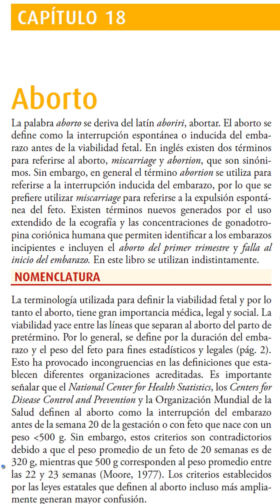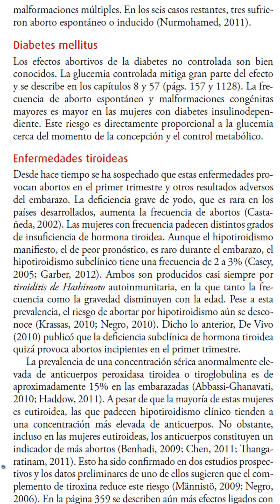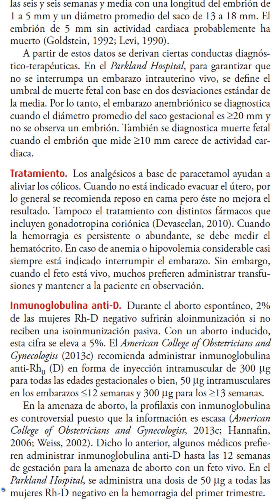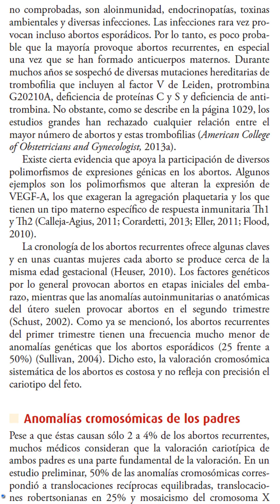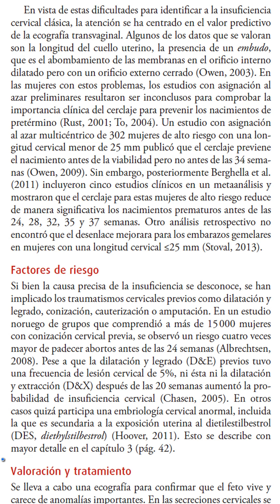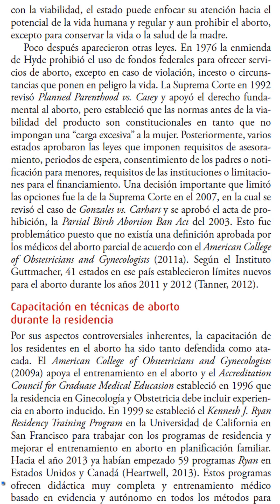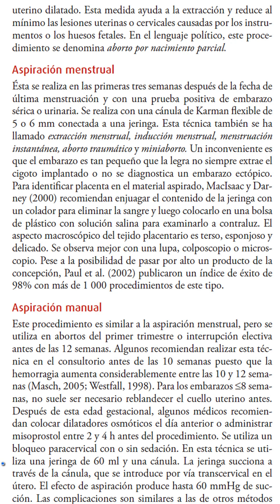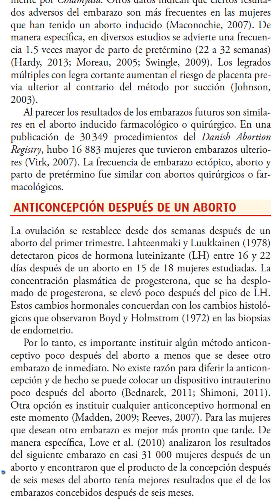ABORTO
Audiolibro del capítulo 18. Williams Obstetricia. Edición 24
Indice:
ABORTO. 0:00
NOMENCLATURA. 0:50
ABORTO ESPONTÁNEO DEL PRIMER TRIMESTRE. ■ Patogenia. 3:46
■ Frecuencia. 4:37
■ Factores fetales. 5:44
Aborto aneuploide. 6:30
Aborto euploide. 9:16
■ Factores maternos. 9:39
Infecciones. 9:55
Enfermedades. 11:28
Fármacos. 12:53
Cáncer. 13:48
Diabetes Mellitus. 15:18
Enfermedades tiroideas. 15:49
Cirugías. 17:36
Alimentación. 19:32
Factores sociales y conductuales. 21:02
Factores ocupacionales y ambientales. 22:44
Factores inmunitarios. 24:31
Trombofilias hereditarias. 25:23
Defectos uterinos. 25:49
■ Factores paternos. 26:02
■ Clasificación clínica del aborto Espontáneo. Amenaza de aborto. 26:29
Amenaza de aborto comparada con embarazo ectópico. 27:58
Tratamiento. 32:11
Inmunoglobulina anti-D. 32:49
Aborto inevitable. 34:05
Aborto incompleto. 34:53
Aborto completo. 35:47
Aborto diferido. 37:29
Aborto séptico. 39:09
■ Tratamiento del aborto espontáneo. 42:14
ABORTO RECURRENTE. 44:35
■ Causa. 46:51
■ Anomalías cromosómicas de los padres. 49:03
■ Factores anatómicos. 50:10
■ Factores inmunitarios. 53:20
■ Factores endocrinos. 55:45
ABORTO DEL SEGUNDO TRIMESTRE. 57:14
■ Frecuencia y causas. 57:46
■ Valoración fetal y placentaria. 59:27
■ Tratamiento. 1:00:23
■ Insuficiencia cervical. 1:01:20
Factores de riesgo. 1:04:02
Valoración y tratamiento. 1:04:56
Técnicas de cerclaje. 1:08:46
Complicaciones. 1:12:08
ABORTO INDUCIDO. 1:14:03
■ Clasificación. Aborto terapéutico. 1:16:10
Aborto electivo o voluntario. 1:16:53
■ El aborto en Estados Unidos. 1:17:58
Capacitación en técnicas de aborto durante la residencia. 1:19:58
Proveedores de abortos. 1:22:01
■ Asesoramiento antes de realizar el aborto electivo. 1:23:08
TÉCNICAS PARA EL ABORTO. 1:23:41
■ Preparación cervical. 1:24:55
■ Aborto quirúrgico. 1:27:26
Dilatación y legrado. 1:28:30
Técnica. 1:29:59
Complicaciones. 1:32:53
Dilatación y evacuación. 1:34:46
Dilatación y extracción. 1:35:19
Aspiración menstrual. 1:35:48
Aspiración manual. 1:37:01
Histerotomía o histerectomía. 1:38:05
■ Aborto médico. 1:38:29
Contraindicaciones. 1:41:25
Administración. 1:42:19
Complicaciones. 1:44:03
■ Aborto del segundo trimestre. 1:45:51
Oxitocina. 1:46:50
Prostaglandinas E2 y E1 . 1:47:17
CONSECUENCIAS DEL ABORTO ELECTIVO. ■ Mortalidad materna. 1:49:24
■ Salud y embarazos futuros. 1:50:35
ANTICONCEPCIÓN DESPUÉS DE UN ABORTO. 1:51:56
CUADROS Y FIGURAS
Cuadro 18-001: